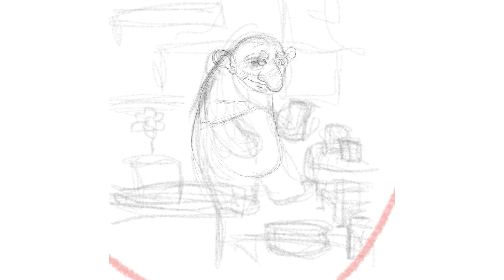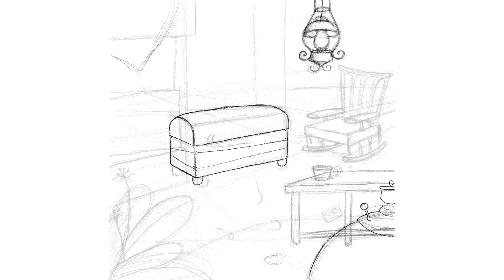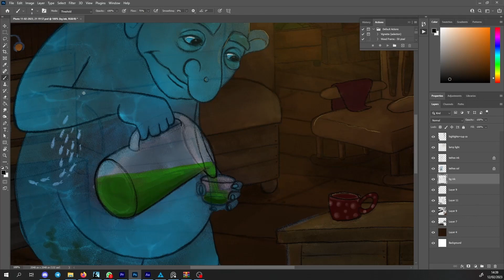D.E.R.P. episode 1: The Colour of Magic (Art project on the Discworld series)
First episode of what I hope to be a monthly thing of drawing and chatting about the Discworld series by Sir Terry Pratchett. I drew most of this picture in Procreate, and then the last minute corrections were done in Photoshop.